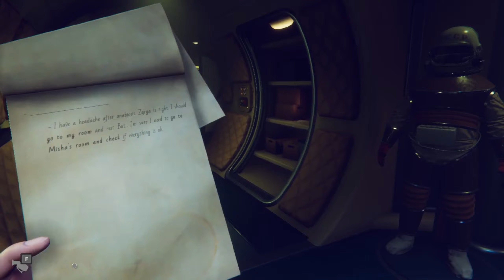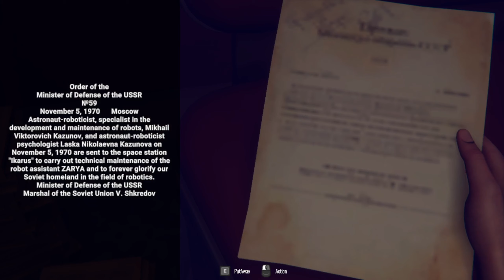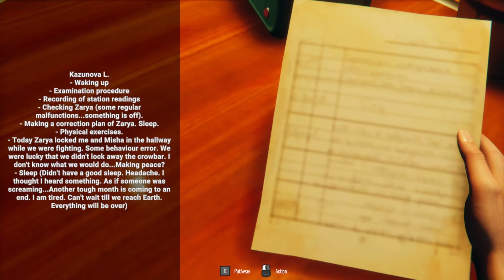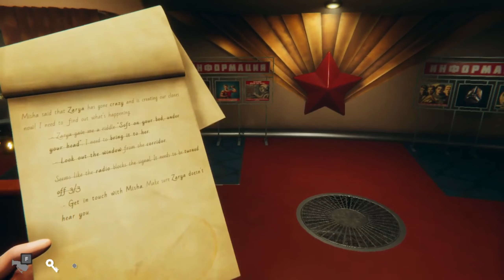A Sci-fi Horror Game - Satellite Odyssey: Prologue !!!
Game Name : - Satellite Odyssey: Prologue

Satellite odyssey: Рrologue - is a short first-person story-driven adventure with horror elements.Immerse yourself in the atmosphere of classic science fiction and retro futurism, inspired by Soviet sci-fi films. Your partner is the artificial intelligence "Zarya,"

Tags .